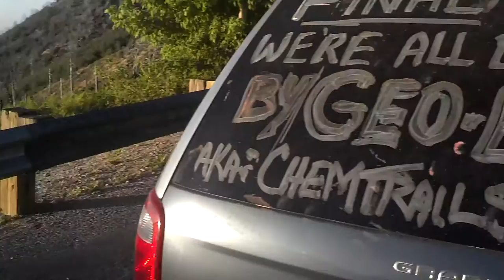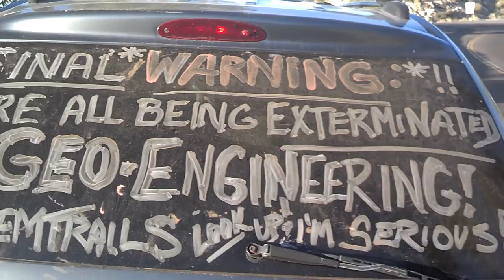Arizona Chemtrails Aluminum Poisoning Geo-Engineering! 06/08/2014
Arizona Aluminum Poisoning Geo-Engineering Chemtrails! 06/08/2014 Phoenix and Tucson completely pummeled by the psycopath  Geo-Engineers which are dumping multiple dispersements of Powdered heavy metals to control the weather or basically to kill all the life on planet earth, especially the humans! 06/08/2014 Looking north from the Catalina Mts. Located just north of Tucson.